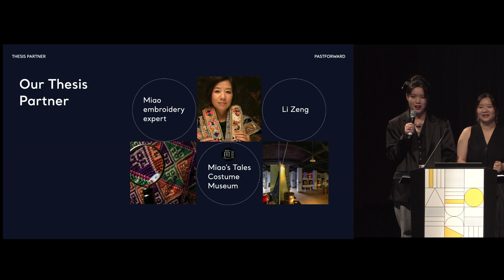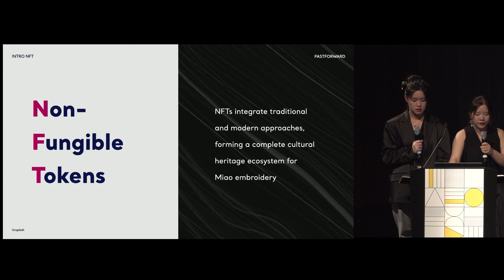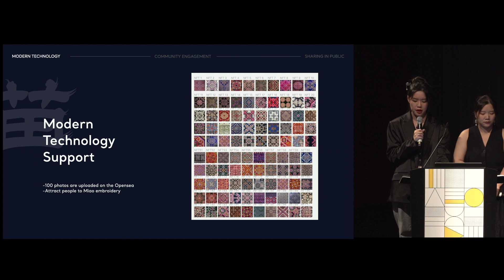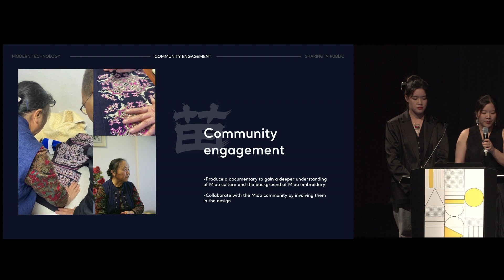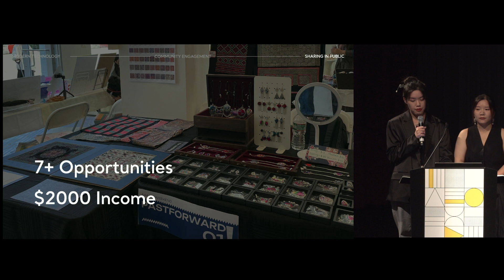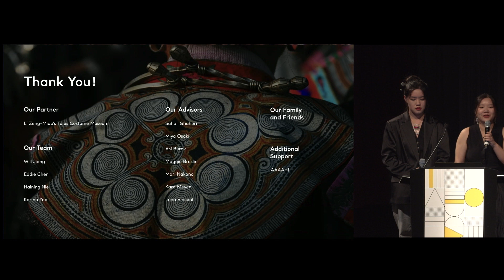PASTFORWARD - Wanqiu Wang & Xianru Luo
MFA Design for Social Innovation
Thesis Show 2023